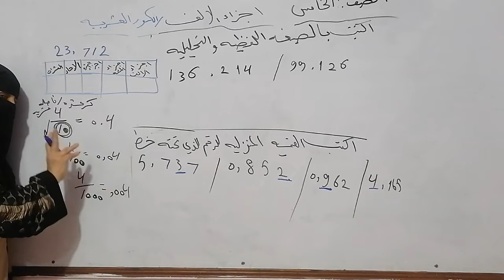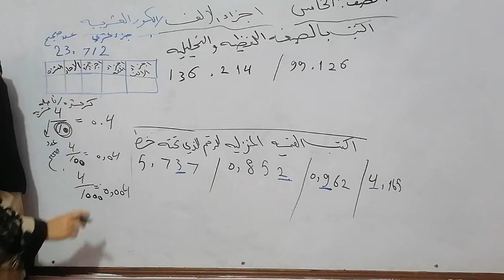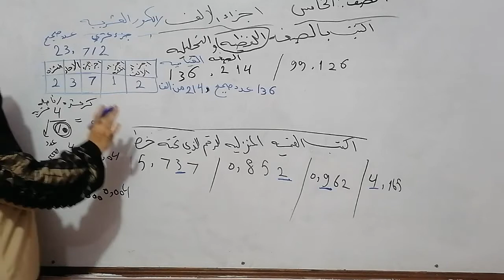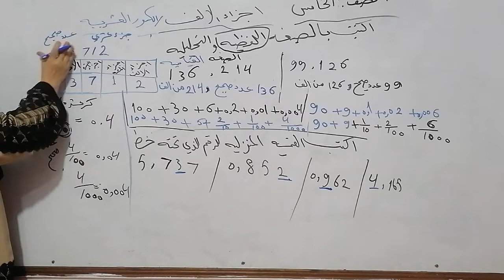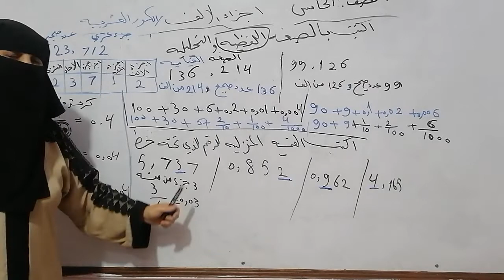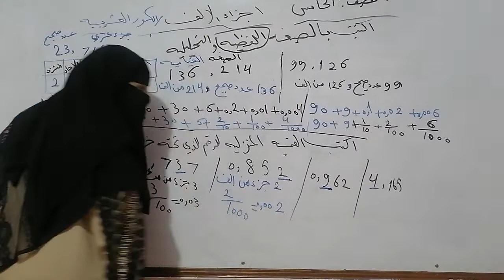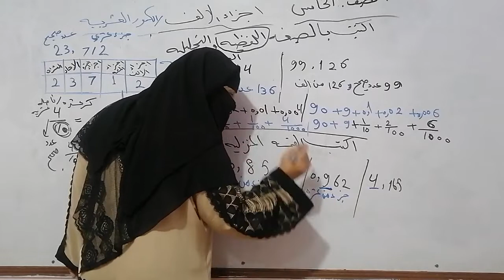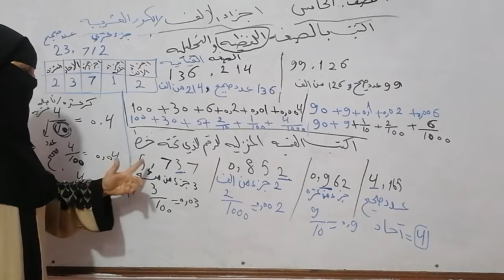الصف الخامس. رياضيات. الفصل الثاني.. أجزاء الالف والكسور العشرية.